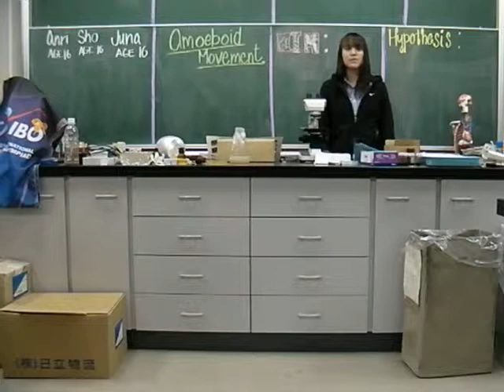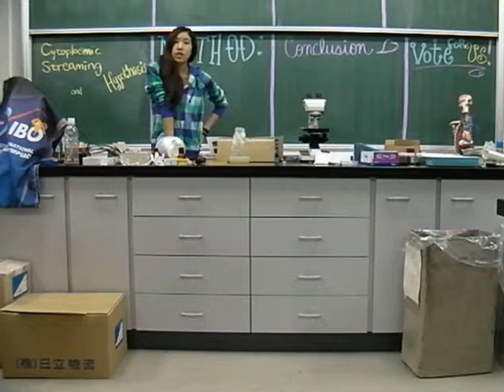Youtube Space Lab Entry -Biology "Amoeboid Movement"